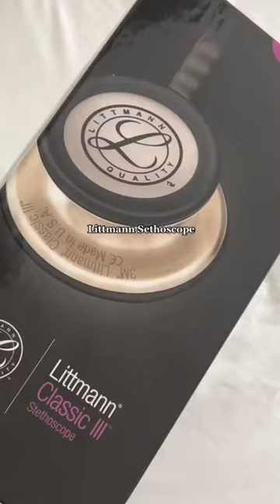Unboxing Littmann Stethoscope ♡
Heyy guys!! Nursing clinicals are approaching and I thought I’d unbox my Littmann stethoscope with you guys! Hope you enjoyed xoxo!